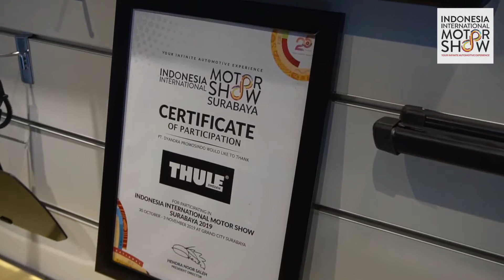THULE IIMS 2019 @grandcity surabaya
DBM.ID menyediakan jasa servis dan menjual sparepart atau variasi
dengan mutu & kualitas terkemuka.
DBM.ID selalu memastikan bahwa produk-produk kami merupakan original.
Silahkan kunjungi tokopedia kami  dibawah ini untuk lebih jelas nya mengenai produk kami.